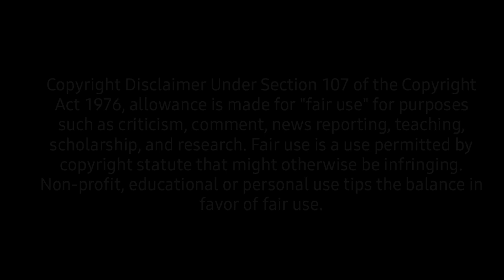Kalarang(कलारंग) 2020| SHIVRAMJI MOGHE COLLAGE | pandharkawda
This video is shoot on basically shivramji moghe collage pandharkawda in the FEST OF KALARANG 2020 all type of compition like singing dancing group dancing and qwali is mention in our video hope you like it ...

RESPECTED ALL TEACHER AND SIR ...🙏

Facebook- khushwant singh k